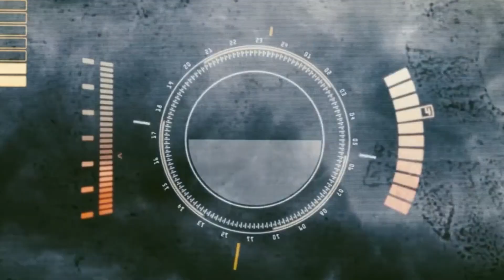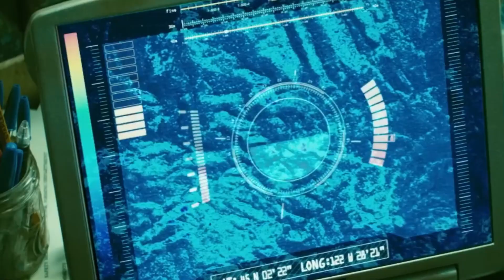In 2045, Earth Becomes a Frozen Wasteland Forcing Humans To Hunt Each Other as Food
After a new ice age forces humanity to live underground, a few survivors will have to fight a group of people who have turned to cannibalism to survive.